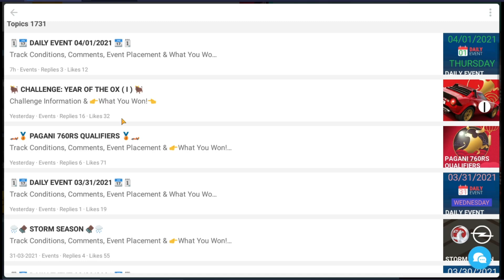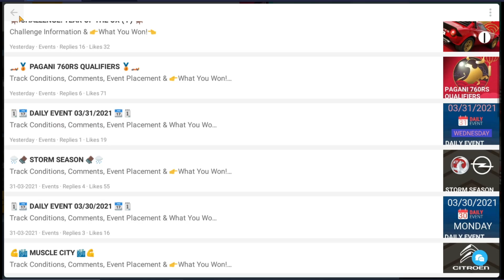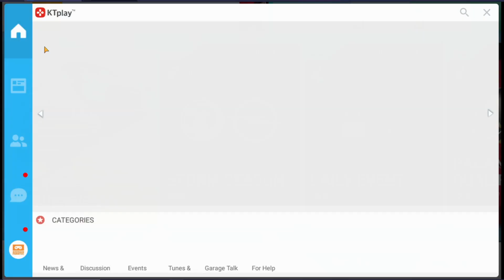Top Drives Gameplay | Part 198 | MAZDA / VAUXHALL EVENT + DAILY!!